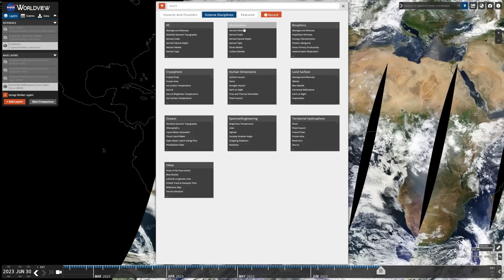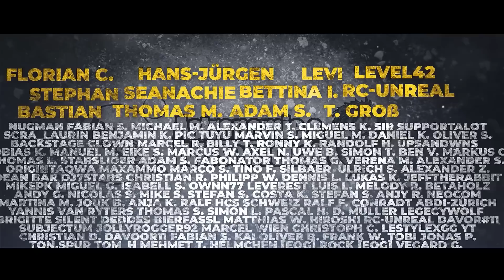Eine Gigantische Rauchwolke befindet sich über Europa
Über Europa befindet sich derzeit eine gigantische Rauchwolke. Der Ursprung dieser Rauchwolke ist Kanada. Am 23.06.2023 entstand dort durch Waldbrände eine riesige Rauchwolke, welche durch die Luftströmungen über dem Atlantik bis nach Europa verfrachtet wurde.

Mein Arbeitsgerät: